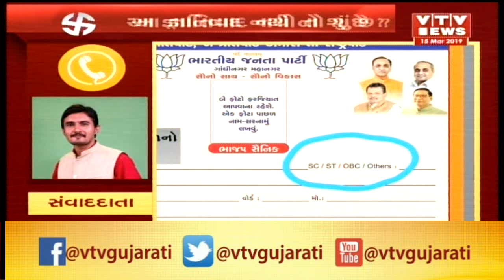Big Story: Congressની દિલ્હીમા વોર રૂમમા મળનારી Screening Committee ની બેઠક રદ્દઅમિત ચાવડા ફર્યા પરત